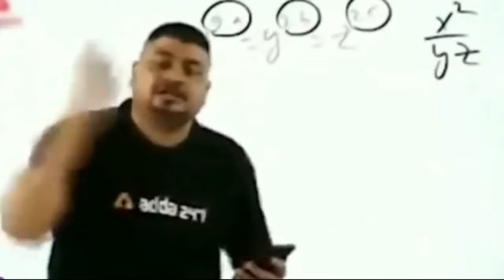Shadow fight arena Fireguard power Full character VS⚔️ Sarge Fighting Funny Part 2